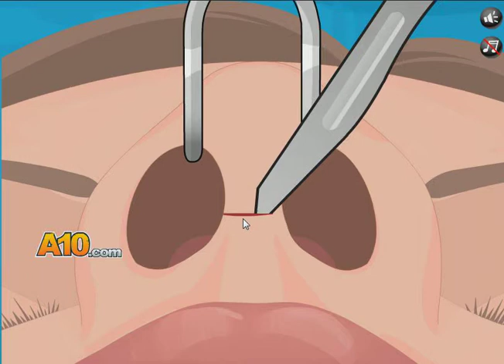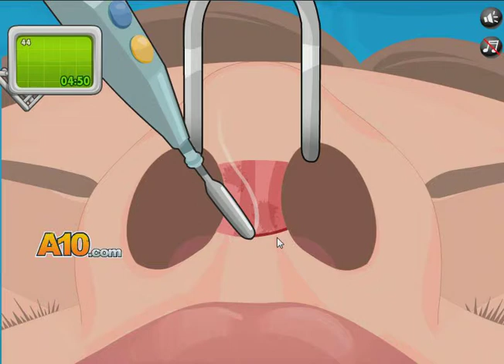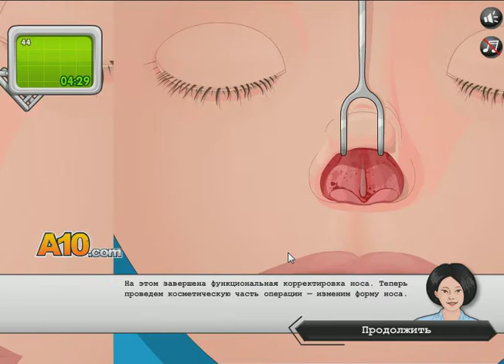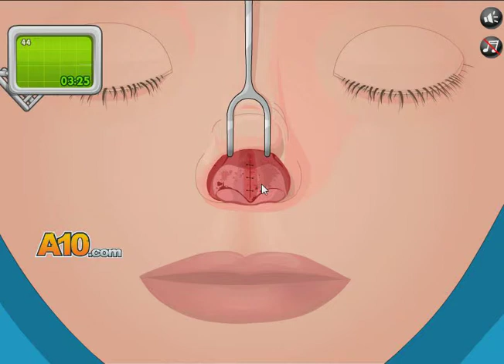Прохождение игры "OPERATE NOW! NOSE SURGERY" [ЖИВИ, АЛИНА, ЖИВИ!] [СТРОГО 18+]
Я Midyusoff Play!

Я снимаю такие видео как:

Влоги, фильмы, прохождения игр, научные видео!

хорошие и греющие душу видео.